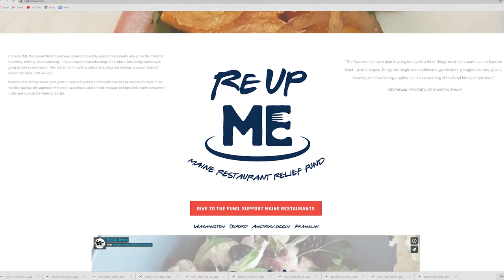How to make a Maine Strawberry Shortcake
Chef Sara Jenkins of Nina June in Rockport, Maine shares a Maine comfort food classic…Strawberry Shortcake made from Maine strawberries!

Hello friends from around the world! We were thrilled to visit with award winning chef Sara Jenkins at her restaurant in Nina June in Rockport, Maine. Sara shared her kitchen with us for a segment on Sunday Supper, a web series created to support Maine's restaurants during the COVID-19 crisis.

ABOUT Taste Maine:
Taste Maine was created to share the wonderful culinary stories of Maine's best chefs, producers, farmers, fishermen, and artisans. Our recent effort, Sunday Supper, is cook-along show featuring Maine’s top chefs and restauranteurs prepping some of their signature dishes. Think of a community supper, but you (the audience) get to (virtually) participate and enjoy preparing supper along with Maine’s passionate chefs from their kitchens. Sunday Supper exists to raise money for the Maine Restaurant Relief Fund. Mainers have always taken great pride in supporting one another in a time of need.

More about Chef Sara:
The daughter of a foreign correspondent and a food writer, Sara Jenkins was born in Maine but grew up all over the Mediterranean, eating her way through its cultures and learning to appreciate everything from Lebanese tabbouleh to Catalan paella to North African tagines to Italian pasta dishes. She began her kitchen career in Boston with Todd English at Figs, then went on to work as a chef in Florence and the Tuscan wine country, before returning to the United States to bring back all she had learned and put it to work in the kitchen.

In New York City, Sara was chef at I Coppi, earning two stars from the New York Times within her first three months. After similar turns at the helm of Il Buco, Patio Dining, and 50 Carmine, she took time out to have a child and wrote a cookbook, Olives and Oranges: Recipes and Flavor Secrets from Italy, Spain, Cyprus, and Beyond (Houghton Mifflin, 2008).

Later that same year, Sara opened Porchetta in New York’s East Village, a storefront specializing in the succulent pork roast typically sold in street markets in Rome and Tuscany. Wildly successful, with a four-star review from New York Magazine, Porchetta created a nation-wide trend for the savory specialty. In 2010, Sara followed that success with Porsena, a sit-down restaurant also in the East Village, where she drew on her Tuscan and Roman childhood with a pasta-centric menu, featuring authentic Italian recipes made with fresh, seasonal ingredients.

Meanwhile, she authored a second cookbook, written with her mother, Nancy Harmon Jenkins, The Four Seasons of Pasta (Penguin/Avery, 2015), which sets pasta in a thorough-going seasonal context. And most recently, in 2016, she has opened Nīna June in the seaside village of Rockport, Maine, where she brings her Mediterranean sensibility to play on the magnificent array of Maine-grown, harvested and foraged foods.